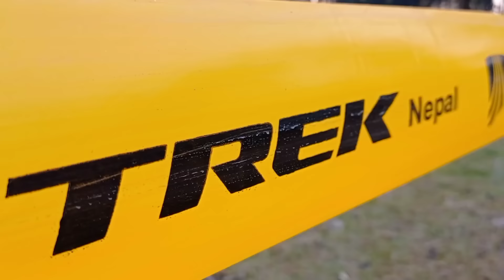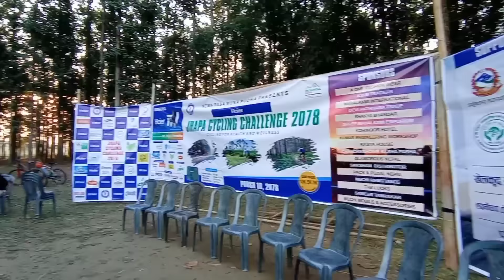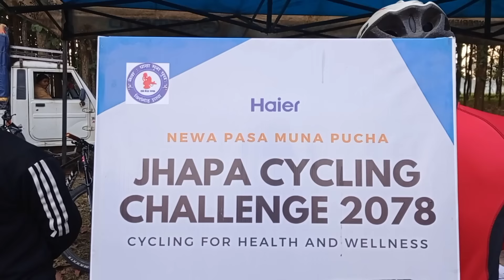2nd Championship😍 || cjhapa cycling challenge 2078...